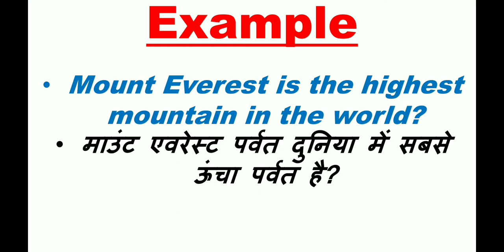Mountain meaning, mountain meaning in hindi, mountain ka kya matlab hai,mountain meaning and example